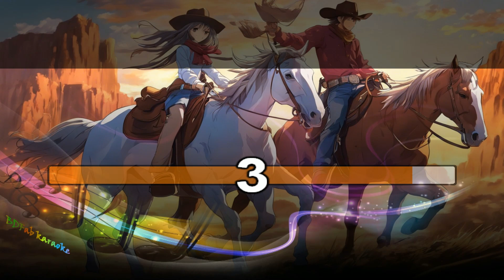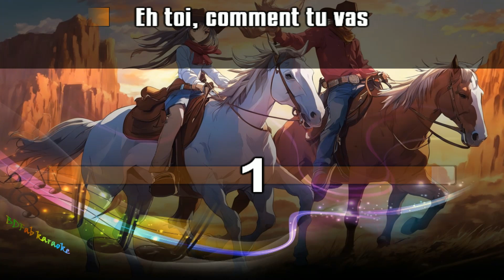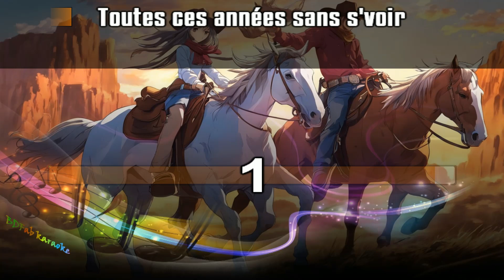Eloïz & Ridsa - Comment tu vas (voix masculine) (2024) [BDFab karaoke]